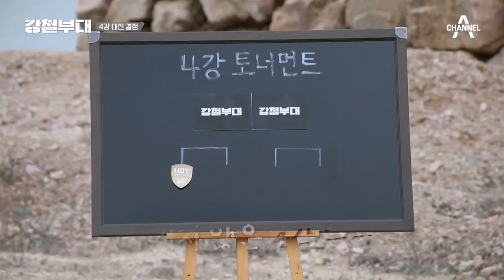민머리 보니까 충원 형님이구나... 지옥에서 다시 돌아온 SSU! | 강철부대 11 회 KANGCHEOL EP.11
수많은 사선을 넘어 다시 돌아온 SSU
본격적으로 시작된 4강 토너먼트!

최강의 특수부대를 가리기 위한 밀리터리 팀 서바이벌
강철부대​, 2021 대한민국 최강 특수부대를 가린다

특전사​ / '국가대표 특수부대' 특수전사령부
해병대수색대​ / '신출귀몰 선봉부대' 해병대수색대
#707​ / '국가급 대테러부대' 제707 특수임무단
UDT​ / '전천후 엘리트부대' 해군특수전전단
SDT​ / '최정예 군사경찰' 군사경찰 특임대
SSU​ / '세계 수준의 구조부대' 해난구조전대

강철부대, 매주 화요일 밤 10시 30분 방송